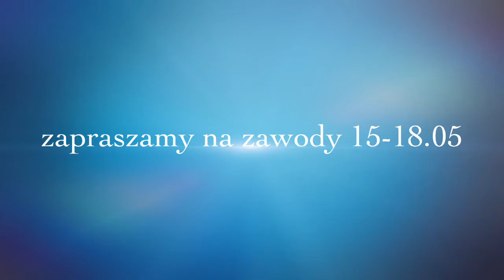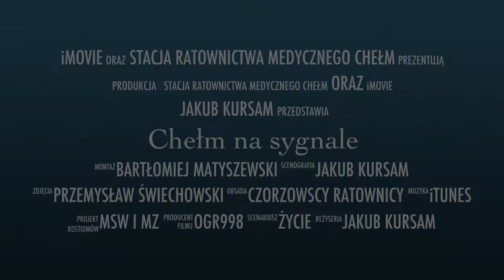Chełm Mistrzostwa Ratownicze 15-18 maja Zapraszamy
Podziękowanie Kieruję tu do Pana Bartka  Matyszewskiego oraz Przemka Świechowskiego za  zdjęcia . Oraz ogromne brawa dla Ogólnopolskiej Galerii Ratowniczej.